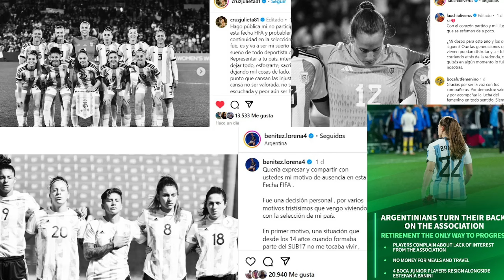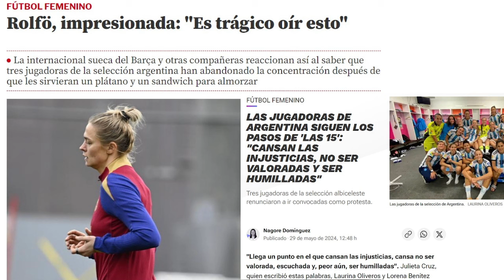CRISIS ALBICELESTE: 4 JUGADORAS NO IRÁN a ESTAS FECHAS FIFA 💣 LUCÍA GARCÍA a RAYADAS FEMENIL 💥 ONA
4 jugadoras de la selección argentina femenina no jugarán este parón de selecciones, por reclamar mejoras en las condiciones: Julieta Cruz, Laurina Oliveros, Lorena Benítez, y Eliana Stábile. Fridolina Rolfö y Hanna Lundkvist se pronuncian sobre esto
Ona Batlle de baja en la selección españona
Barça Femení mejor equipo del mundo
Lucía García se va del Manchester United a Rayadas Femenil (Club Monterrey)